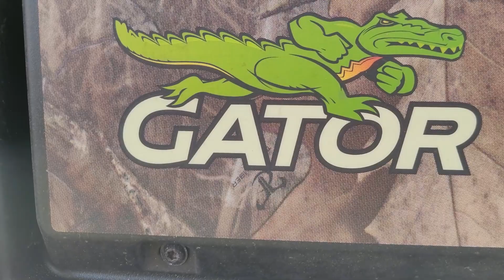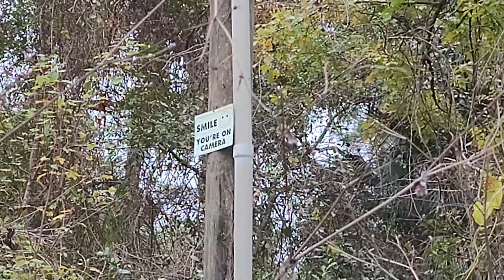What Else Can I STEAL?? Did Marylin Raby STRIKE Again? Who is M.R.S.D.G?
I go all over, stealing everything I can...Including a few hearts...

If you want to be a Taking A Rizk Hero, but do not know how or what to do, browse the list below and send us some LOVE!! Your Love does not go unnoticed around here!

If you would like to send me or my family some love, please send to
Thank you so much, and I appreciate you all!

Looking for an amazing mystery box for yourself? What about a as a gift?

Looking for a cool shirt or other crafty gift? And splurge on all she has to offer!!!

Don't forget to turn that bell to ALL, that way your are notified the second I take a Rizk and upload a new video!

Got a question or just want to tell me your life story? Send it here!

Interested In getting yourself or an obsessed loved one some George George Merch?

Don't miss out, Check out a few of my other amazing videos!

Your satisfaction is guaranteed, or your money back! Proof of receipt necessary. Complaint must be mailed in and received no later than yesterday. If it came today, it is too late and there is nothing we can do about it. All mailed in complaints will be read on the 30th of every February